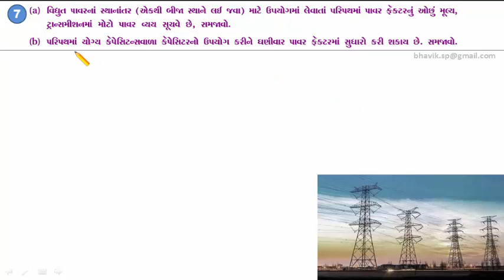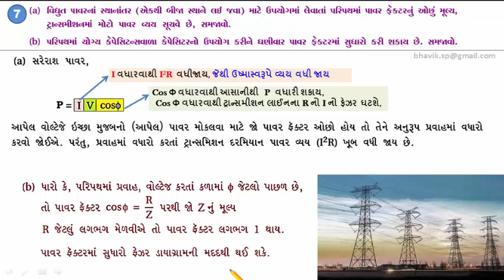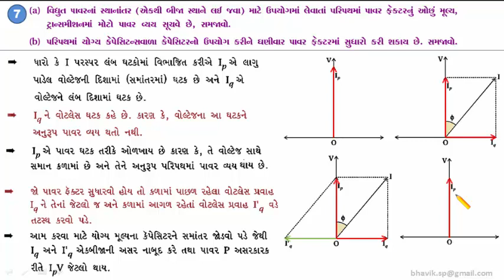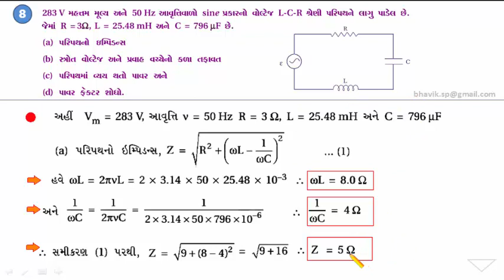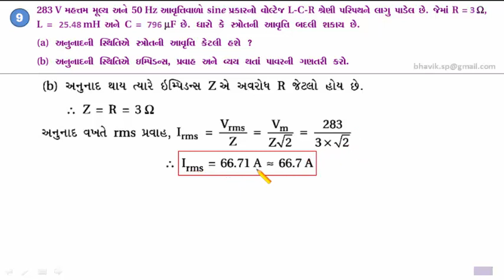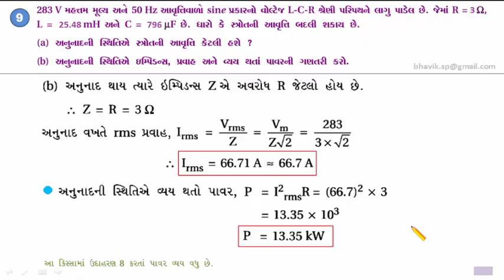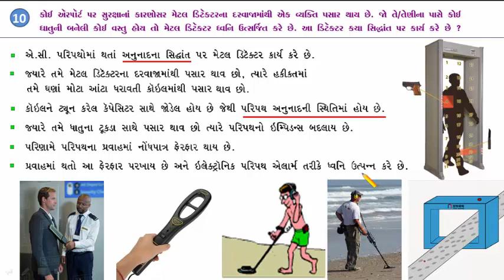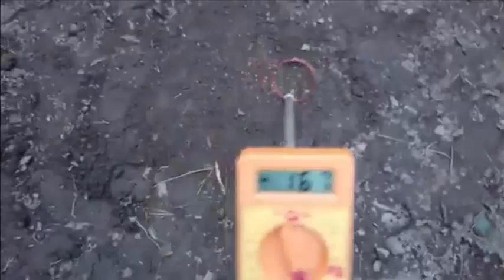AC, illustrations of Power, Project of Metal Detector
Alternating Current, Chapter7, Standard 12th, Physics, by Bhavik Patel